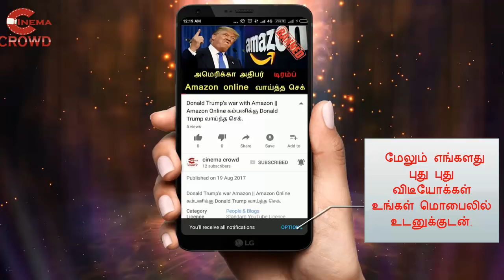Nandhini Serial 6th january-2018